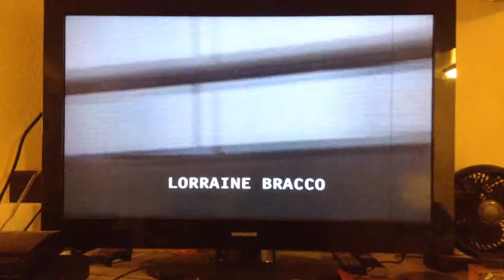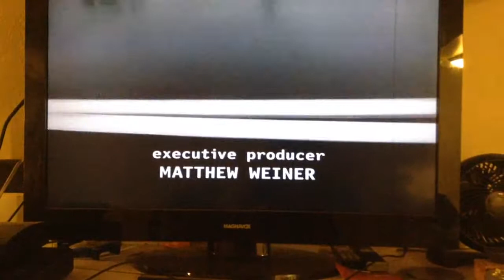Sopranos opening credits, Series 6 Made in America